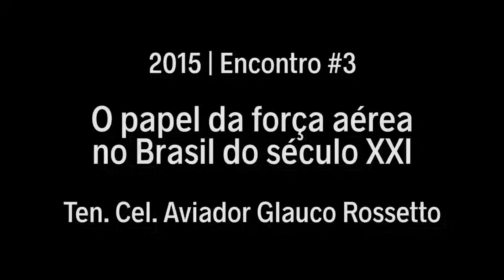Teaser Café Defesa | 2016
O Café Defesa é um ciclo de palestras promovido pelo Grupo de Estudos em Capacidade Estatal, Segurança e Defesa (GECAP), vinculado ao curso de Relações Internacionais da Universidade Federal de Santa Maria (UFSM), que tem como intuito ampliar o debate público de agentes interessados nas discussões sobre Capacidade Estatal, Segurança e Defesa e instigar o interesse da sociedade civil sobre a temática.

Com o tema "Inteligência e Contexto Estratégico Internacional", a próxima edição do Café Defesa, a primeira de 2016, contará com a palestra do Prof. Dr. Marco Cepik (UFRGS). A atividade será no dia 27 de junho de 2016, das 19h às 21h no Auditório do CCSH do Prédio da Antiga Reitoria (Rua Marechal Floriano Peixoto, 1184, Centro, Santa Maria/RS).